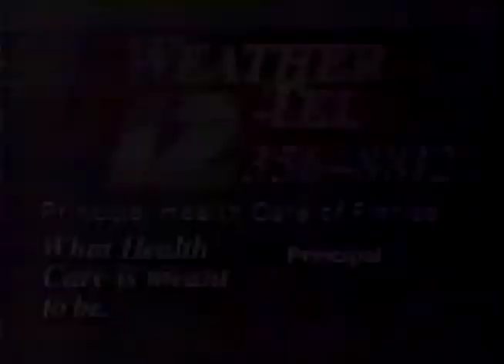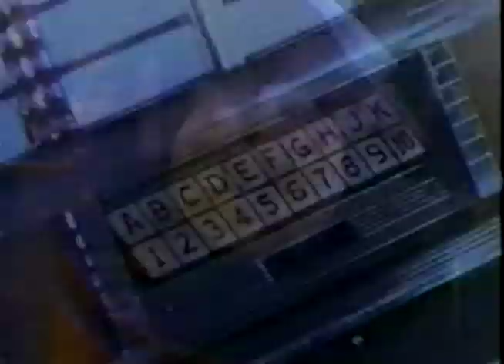Ron Howard interview - Later with Bob Costas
From March 31st and April 1st, 1993.